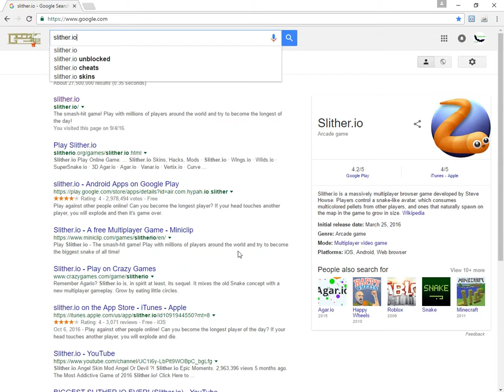Slither.io - Computer video recorder test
Testing computer recorder with some awful slither.io gameplay.